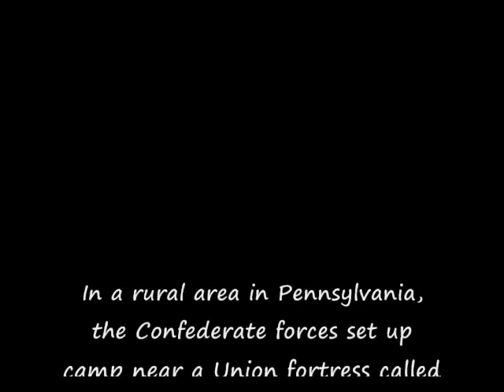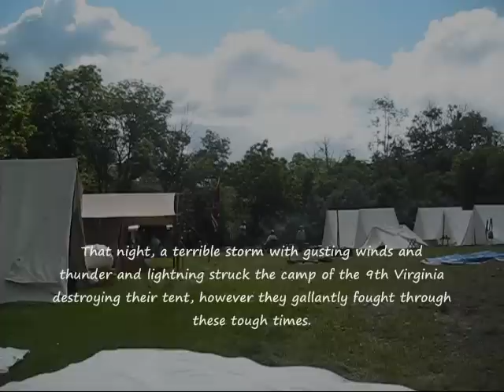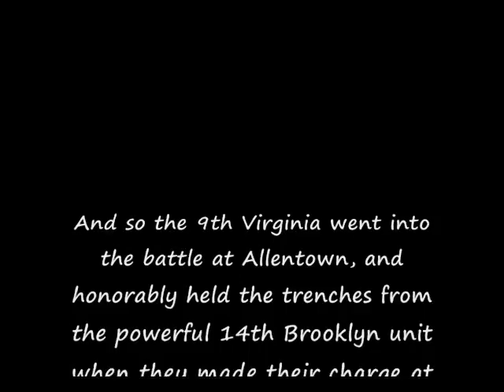9th Virginia V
In Allentown, PA; and event known as Whitehall or Camp Geiger took place.  It had all day and night tacticals, a pretty nasty storm that took down our company fly tent, and trench warfare! It was really amazing; it was hard to take pictures though trying to be in the battle, but I was able to get some footage.  For more information about Civil War reenacting and those who wish to join check out or check out more BlueHeartProductions videos